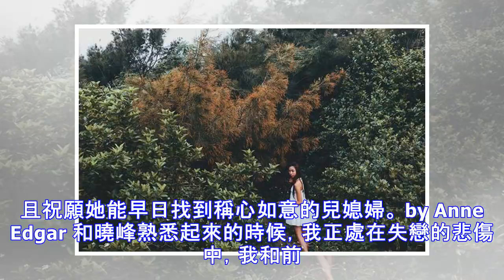和你兒子結婚，就不能再管娘家了？阿姨，你覺得我會同意嗎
曉峰的媽媽給我電話，是在我們兩家談婚論嫁不歡而散的第三天，本來不想接的，畢竟我已經說的很清楚了，我和他兒子分手了，並且祝願她能早日找到稱心如意的兒媳婦。 by Anne Edgar 和曉峰熟悉起來的時候，我正處在失戀的悲傷中，我和前男友5年的戀情，因為就讀的大學不一樣，我們扛過了異地，卻在一同回來老家，準備結婚的前夕分手了。他說他累了，說他忽然就不愛了，沒有愛的婚姻是不能長久的，所以他不能和我結婚了。其實，哪有這麼複雜，無非就是他公司老闆的女兒喜歡他，在少奮鬥十年和同甘共苦之間，他選擇了前者。 曉峰晚我一年進公司，和我同個部門，我帶著他，他給我的印象就是一個忠厚老實的大男孩，那個時候，我正戀愛...